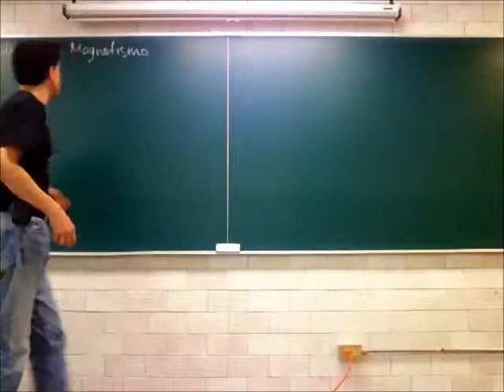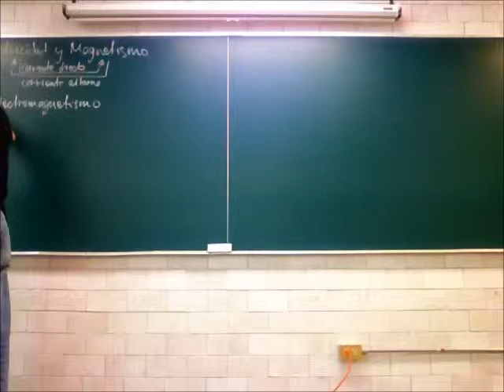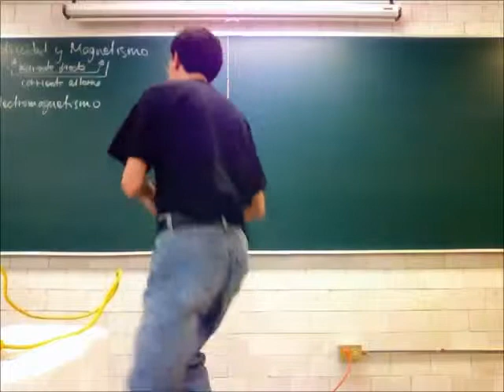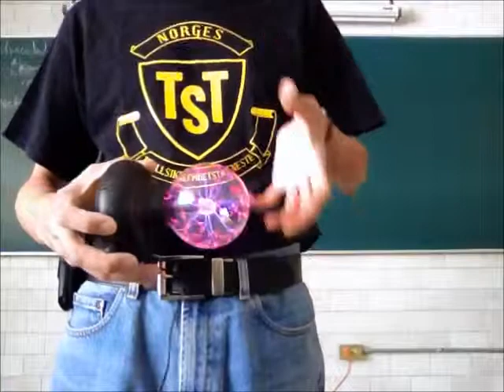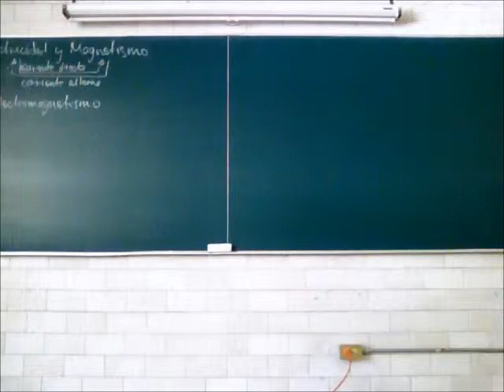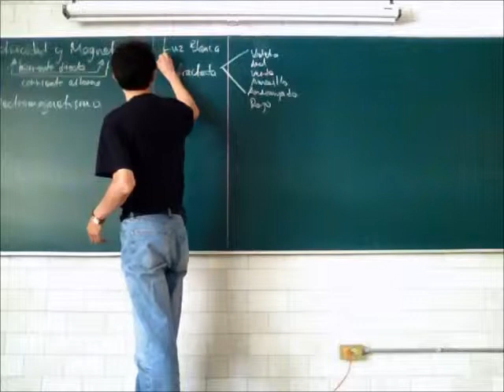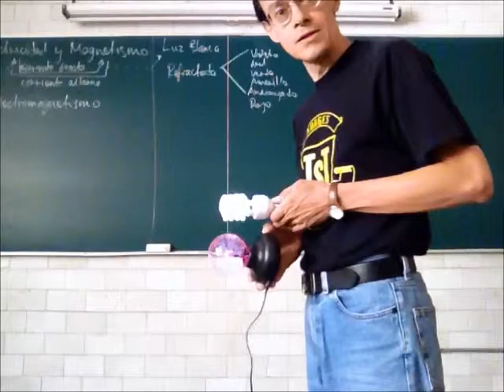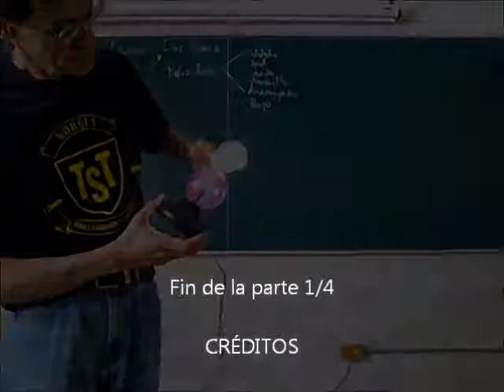Espectro electromagnético e interacción con la materia - 13-Primavera - Prof Raúl Alva 1/4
Electromagnetismo
Espectro electromagnético e interacción con la materia
Primera parte de la 31a sesión del curso de Física Biológica, Trimestre 13-P, Universidad Autónoma Metropolitana, Unidad Iztapalapa, por el Dr Raúl Alva, 2 de julio de 2013